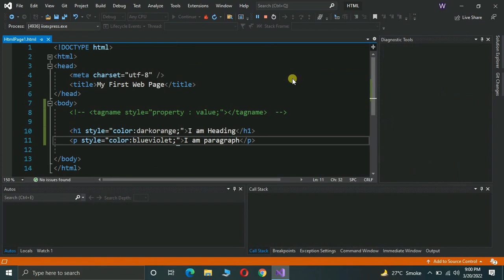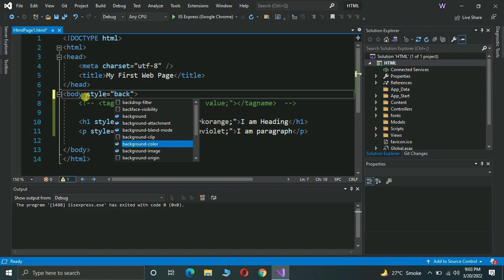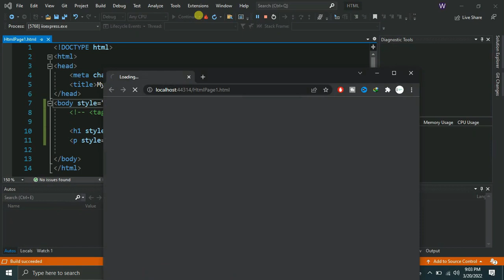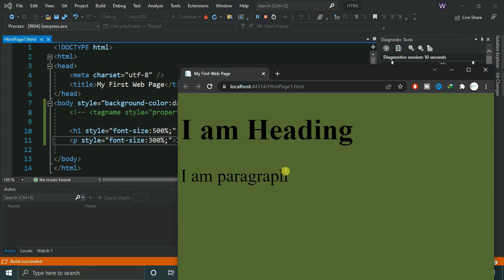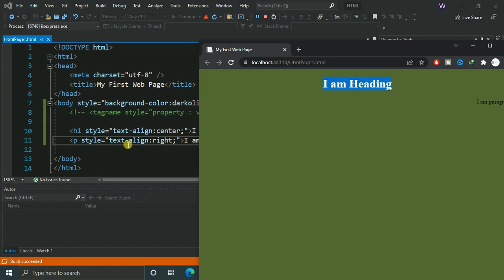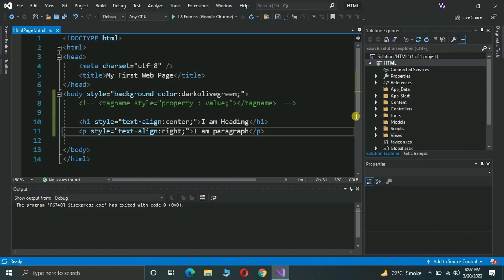Everything About HTML Style Attribute Element || HTML Style Tag Attribute In Hindi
Everything About HTML Style Attribute. This video shows the Style Attribute element, style tag Introduction of HTML tutorial in hindi

⏱️Timestamps⏱️
0:00 HTML Style Attribute Benefits
0:25 HTML Style Attribute Syntax
1:38 HTML Style Implementation in Tags
1:56 Style Colour Property
3:50 Style Background Colour Property
5:28 Style Font Size Property
6:47 Style Text Align Property
8:26 Video Query if any!!!